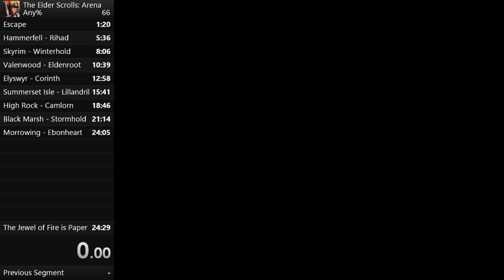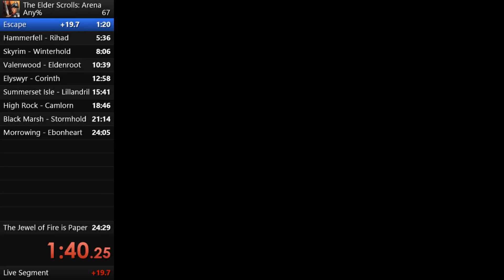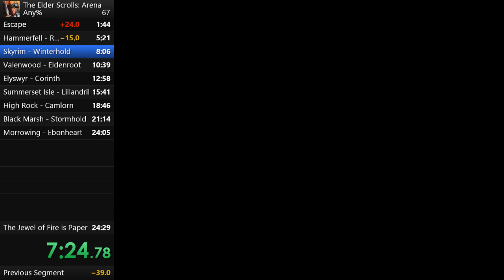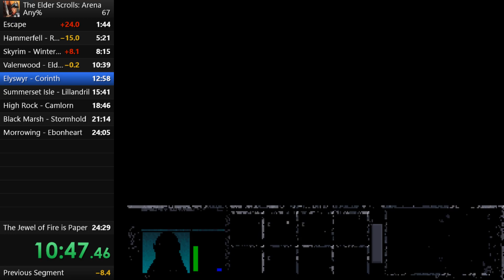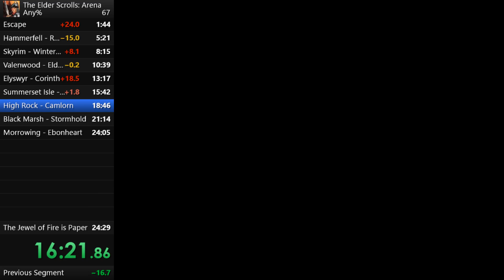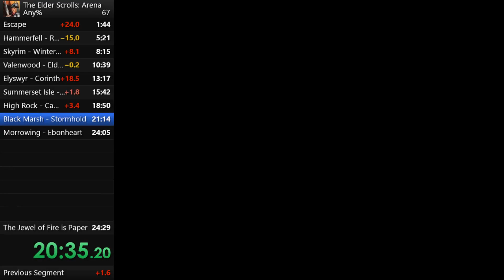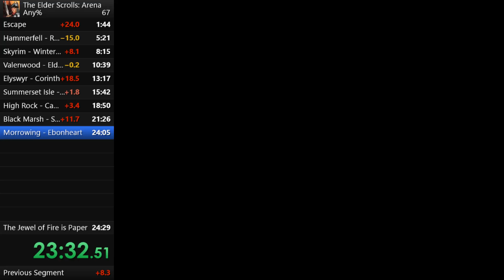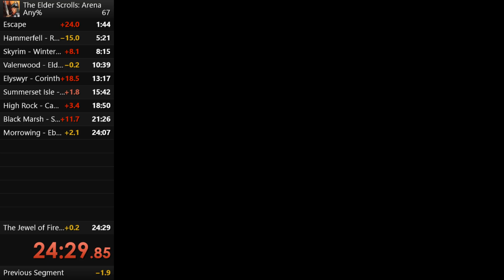Arena Any% 24:29 (Former PB) (2)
My Arena Any% 24:29 PB (2)